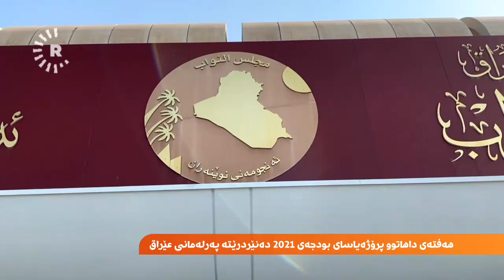پرۆژەیاسای بودجە؛ فراکسیۆنە گەورەکانی پەرلەمان بە مەرج دەنگ بە پشکی هەرێمی کوردستان دەدەن